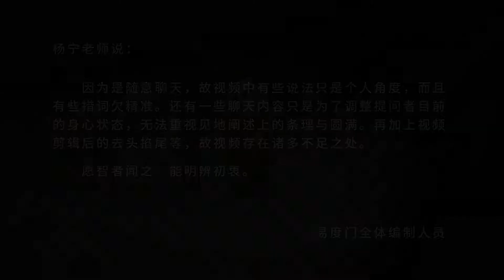那一刻你的起心动念 易度门 聊天室汇辑2018年12月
那一刻你的起心动念
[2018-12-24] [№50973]